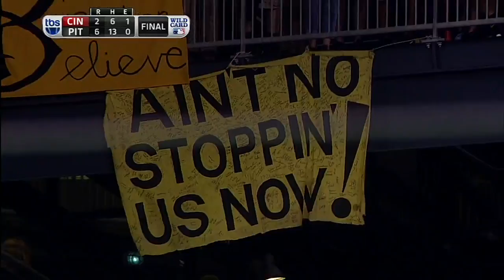Grilli gets final out, sends Bucs to NLDS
10/1/13: Jason Grilli gets Zack Cozart to ground out to second for the final out of the ballgame, sending the Pirates to the NLDS